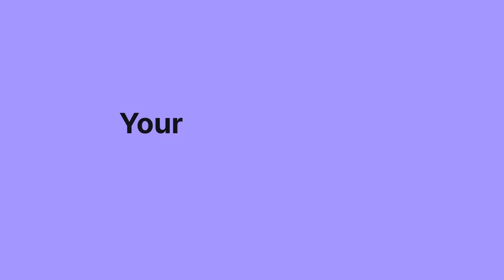Introducing Kraftful 2.0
🦾 AI-generated surveys directly in ChatGPT
🧠 Auto-analyze user feedback from 35+ sources (calls, reviews, support tix, and more)
✍️ Generate user stories + sync to Jira / Linear
💡 Get time back to focus on product strategy

AI won’t replace Product Managers.
But PMs leveraging Kraftful.com will replace those who don’t.